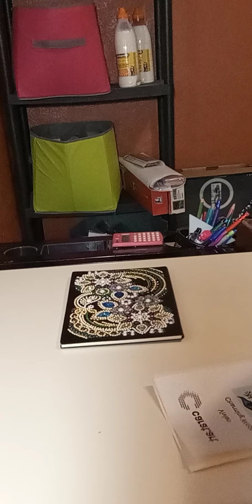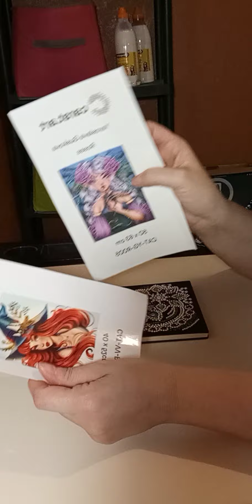voilà j'ai terminé mon carnet de chez Carat Art